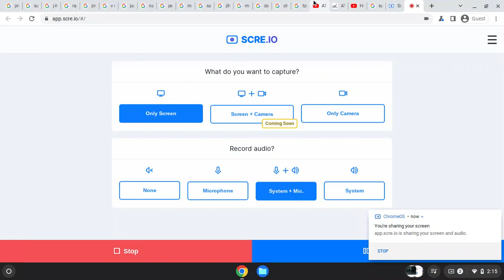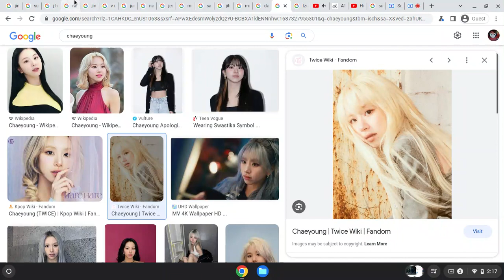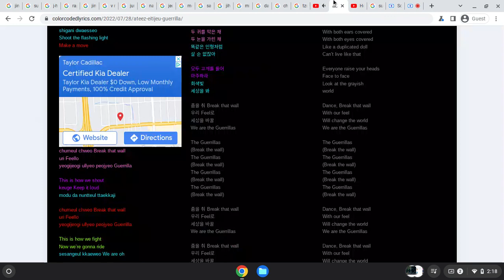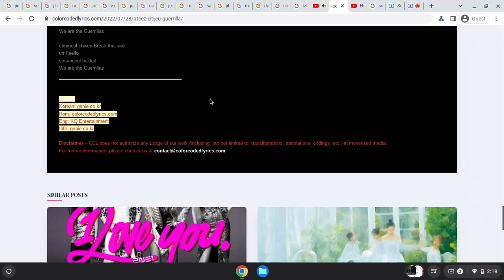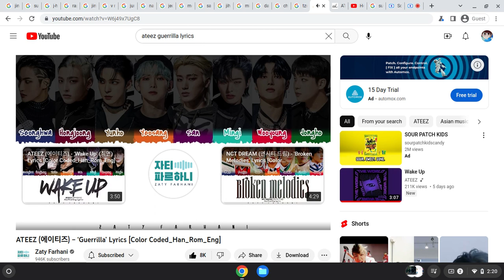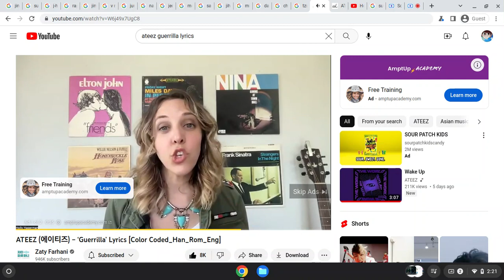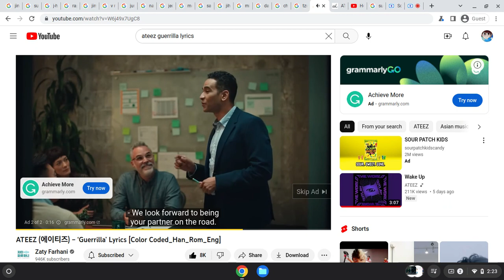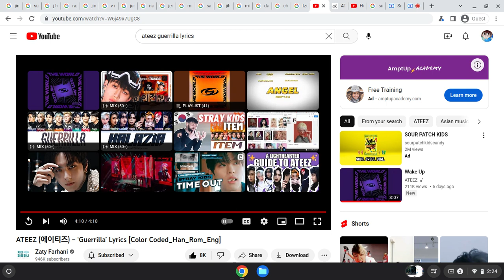How Would "BANGTWICE" Sing "Guerrilla" By "ATEEZ"(Google Images Version)Ft.AmpTupAcademy & Grammarly